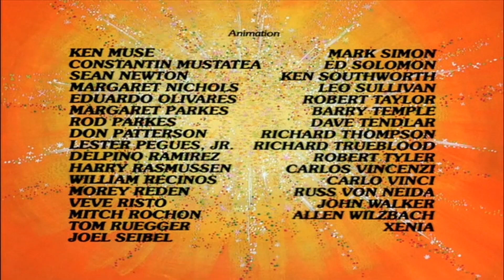The New Scooby-Doo Movies: The Dynamic Scooby-Doo Affair (1972) Intro on TV Plus 7 [10/02/22]